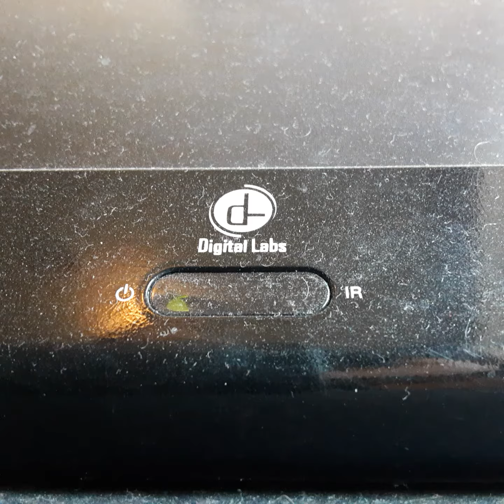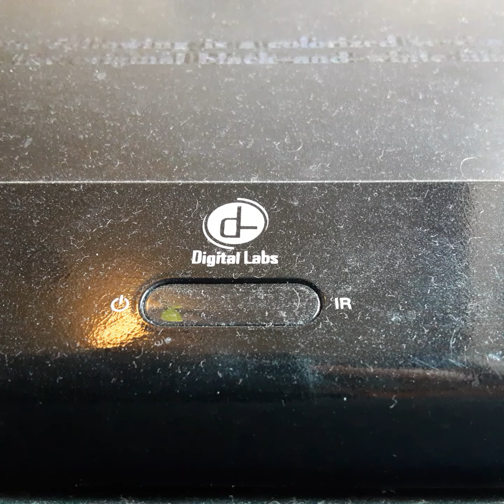Opening To Wee Want Wilky 2001 VHS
From 2001
20th century Fox Presents Wee Want Wilky Sherly Temple
Color 37%